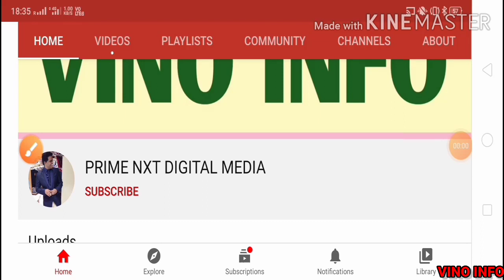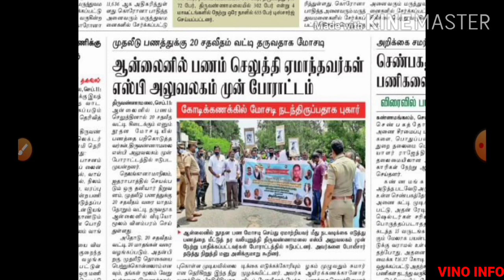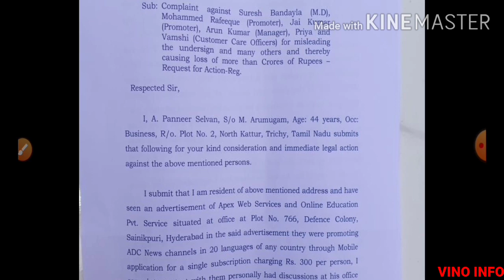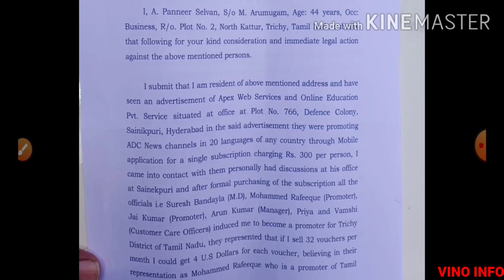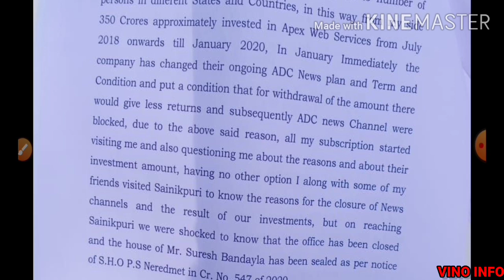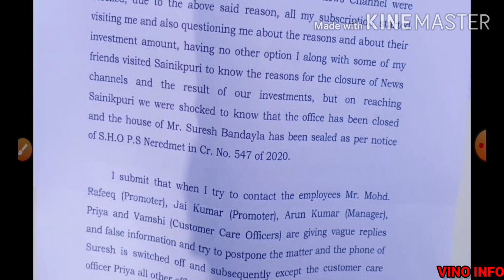FILLED COMPLAINT FORMAT COPY TO ADC PROMOTORS//NEXT PLAN//CURRENT UPDATES ON 17-09-2020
Kindly type in telegram search box and join below mentioned group (Public)

1. @ADCPROMOTERASSOCIATION

2.@adcpromotersassociation